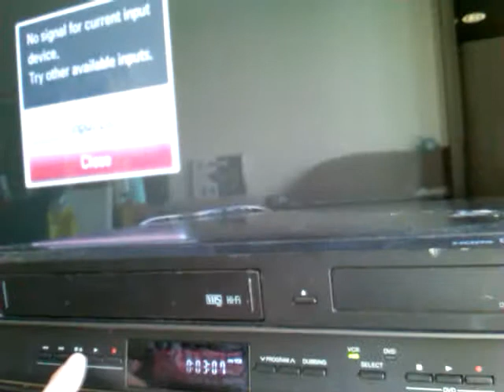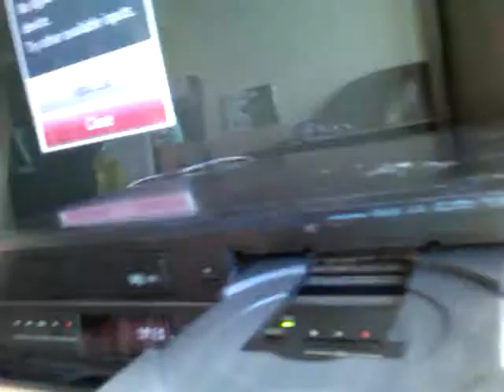Toshiba dvr20 vtori